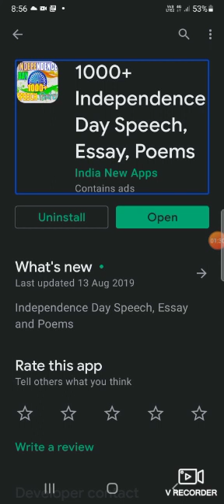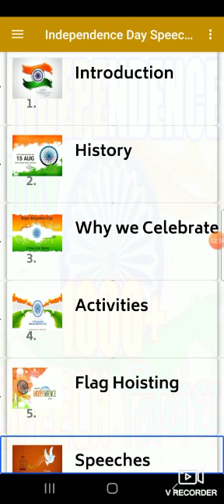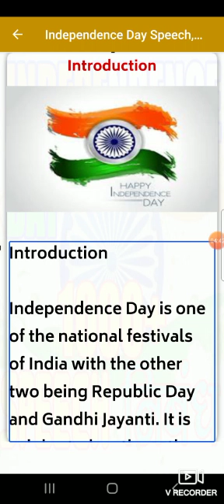best application for participants of independence Day celebration 2021 : talent express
in this video we will explain about .
how the participants who prepare speech , essays , quiz for Indian independence Day celebration 2021.
1000+ Independence Day Speech, Essay, Poems स्वतन्त्रता दिवस भाषण निबंध कवितायेँ

1000+ Independence Day Speech, Essay, Poems
स्वतन्त्रता दिवस भाषण निबंध कवितायेँ
Independence Day
स्वतन्त्रता दिवस 15 अगस्त.